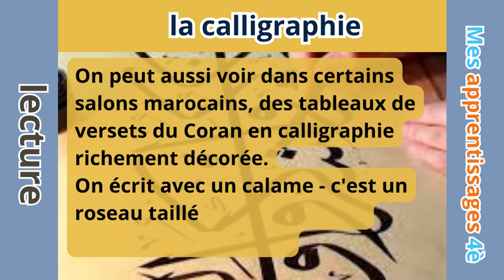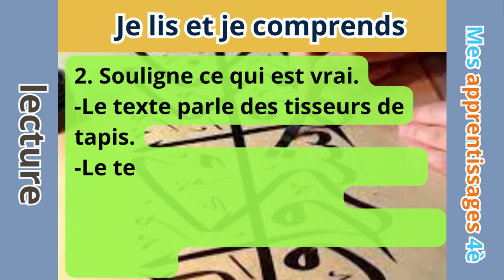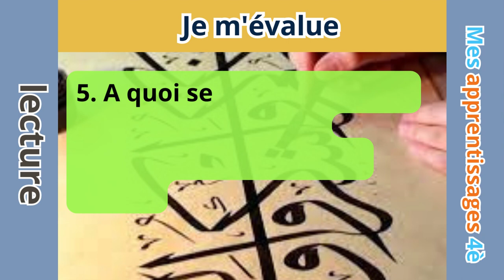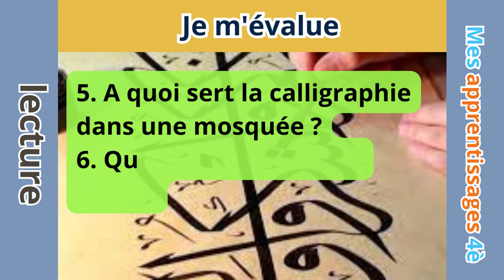la calligraphie lecture Mes apprentissages 4ème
la calligraphie lecture Mes apprentissages 4ème page 31.
Ce sujet contient un texte en français accompagné de questions objectives qui incitent l'apprenant à bien lire le texte et à y réfléchir, ainsi que des réponses qui aideront l'enfant du primaire à mieux utiliser les outils et les ressources disponibles dans sa classe.
Nous aborderons le texte de la calligraphie marocaine, qui est un texte qui parle d'art et de calligraphes, et il vient du livre mes apprentissages 4aep primaire.